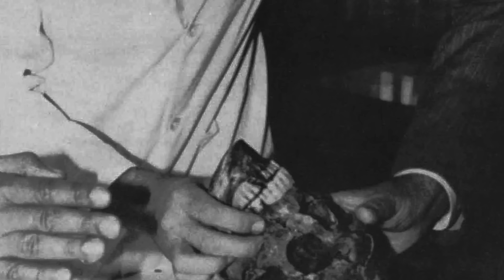Opening The Coffin Of Dr Mengele - Digging Up The Angel Of Death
One of the most evil war criminals of World War 2 was Dr Josef Mengele  who was a sadistic doctor that worked in Auschwitz. Mengele conducted some horrific experiments upon the prisoners of the camp but at the end of the war he evaded capture and fled to Argentina. He lived out the rest of his life in relative comfort, but following his death his remains were exhumed and his corpse dug up. But why did this happen?